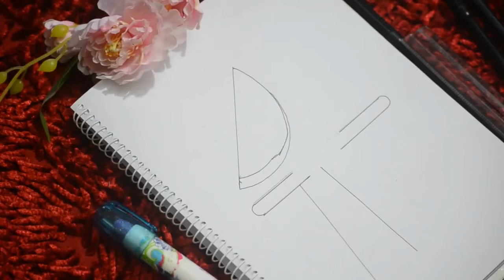Easy Bird Drawing for Kids || How to Draw Bird for Kids.